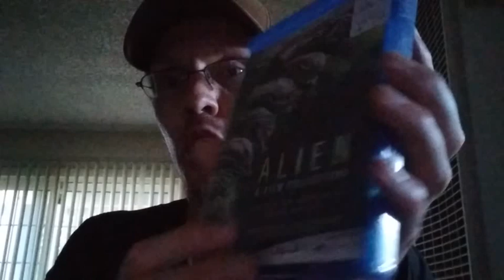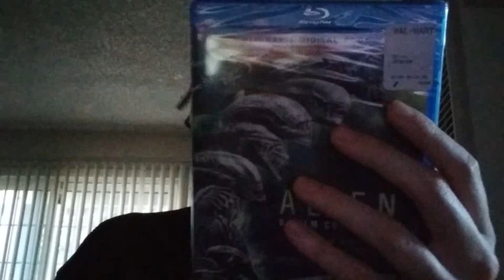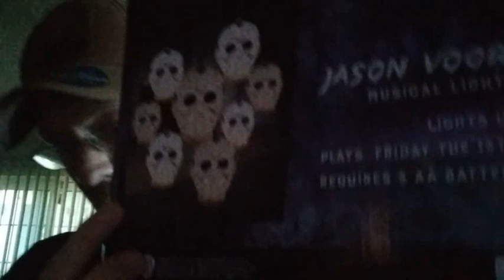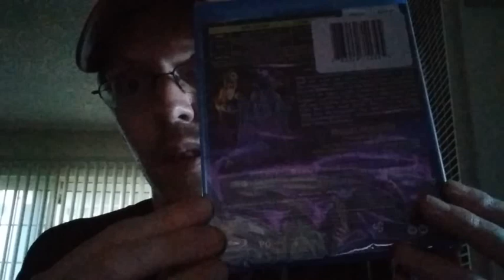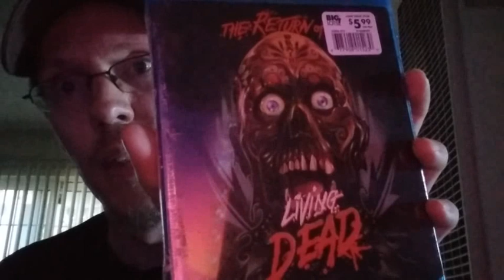Collection Update From Walmart, Big lots and Goodwill 🤘😎🤘